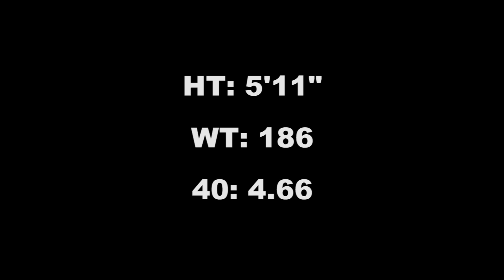Brennan Ronald 2011 Football Highlights